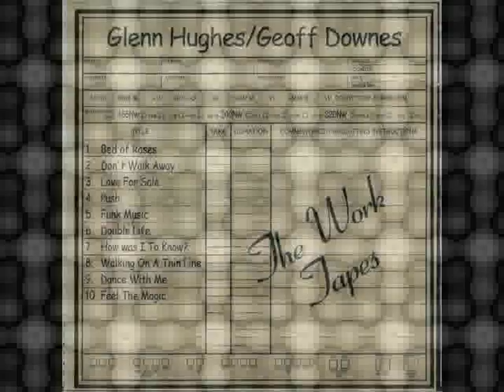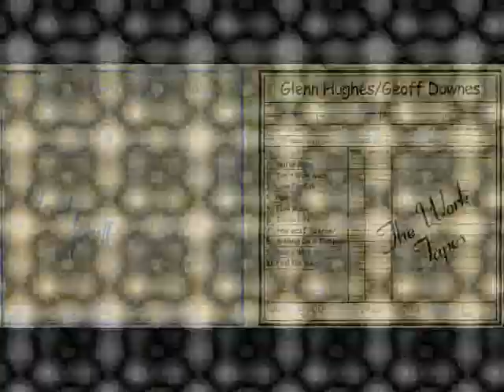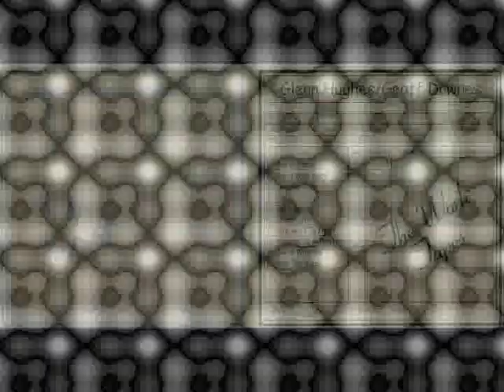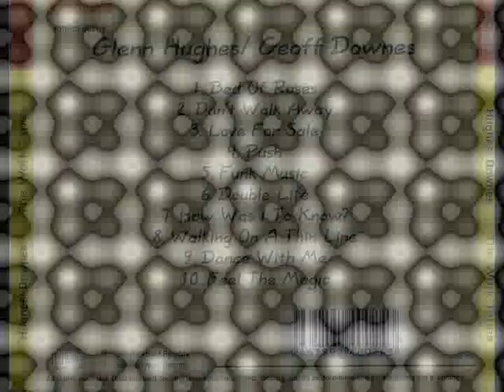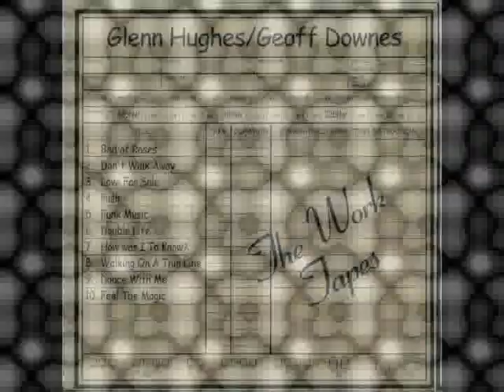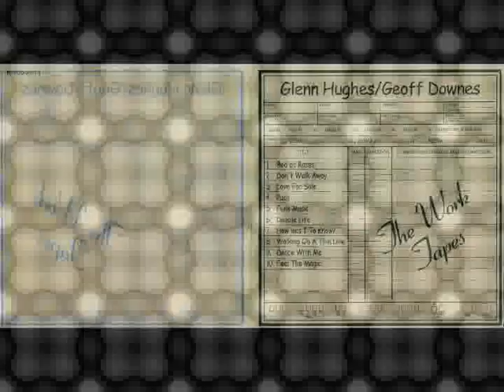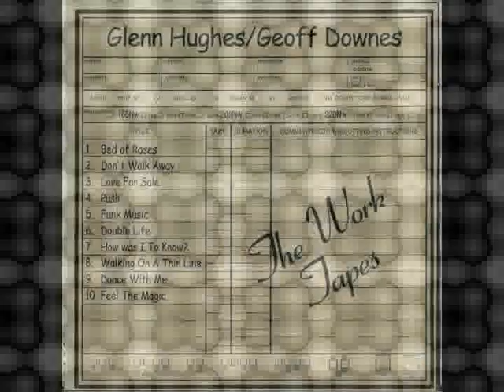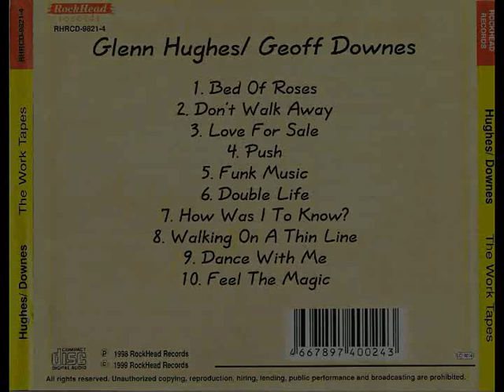Glenn Hughes /Geoff Downes "The Work Tapes"-1998 [CD] (Full Album)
1 Bed Of Roses                          00:00
   2 Don't Walk Away                     03:58
   3 Love For Sale                          08:21
   4 Push                                         12:16
   5 Funk Music                             16:41
   6 Double Life                              21:51
   7 How Was I To Know?             26:47
   8 Walking On A Thin Line          30:50
   9 Dance With Me                    35:27
   10 Feel The Magic                40:28